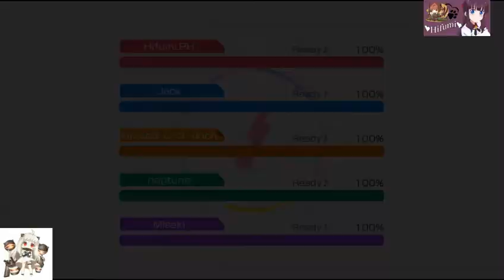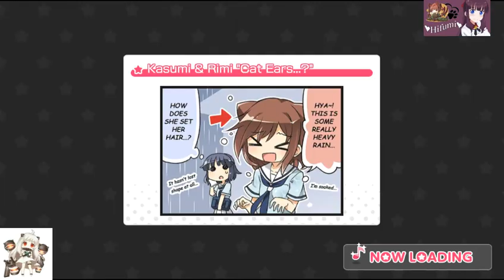BangDream #0.1 Multi live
Mistake will make you improve.

Just enjoy the game that's important thing... 😘